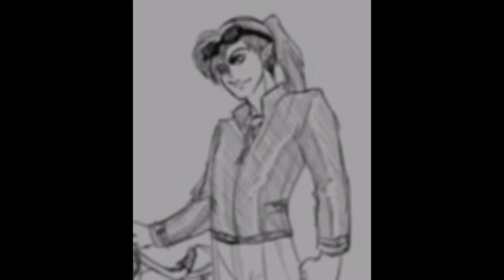my anime boys mixed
Whats up everybody! it has been quite awhile hasn't it, and if anyone is subscribed to Cloud Arnold account than you would notice that my sister has puppy eyed me into making one. :P i know hers was for the amount of subs she has, if mine ever gets up to where Cloud Arnold is at, you know i'm not sure what i'm going to make XD but hey, i'll make sure not to  disappoint :) if you enjoyed this video like er subscribe, yeps the usual lol